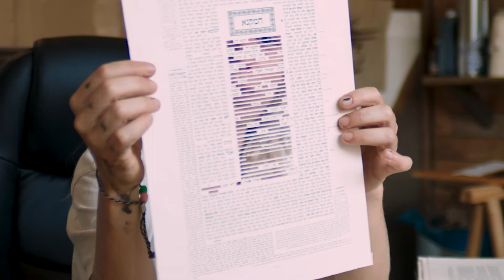Ella Ponizovsky Bergelson, LABA Berlin 2022 Fellow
How do Jewish artists navigate the tension between brokenness and reconstruction, between destruction and repair, between crisis and healing? Eight Berlin-based Jewish artists have dealt with these questions during their months-long program “LABA Berlin: a Laboratory for Jewish Culture”. This fellowship offers a secular study of Jewish religious texts as a source of artistic inspiration and makes the diversity of Jewish art and culture visible in public spaces. The groups end of program exhibition presents a variety of artistic forms – from drawing, painting and sculpture to installations and virtual reality. In addition, there is an extensive program of evening events with talks, readings, performances, music, film, opera and a drag show.

LABA Berlin is an initiative of the Jüdisches Zentrum Synagoge Fraenkelufer e.V. Since 2018 the association has been leading the reconstruction of the destroyed main sanctuary of the Fraenkelufer Synagogue as a Jewish cultural and community center. The aim is to create an innovative space for Jewish art, education and engagement in the heart of Berlin. LABA Berlin is a cornerstone in the development of this space.

produced by Gravel Studio
Director & Editor Aviv Kosloff
DoP Takehiro Nozu